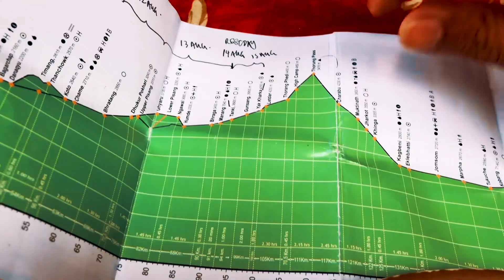Annapurna Circuit - Yak Kharka to High Camp (4850m)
Trekking from Yak Kharka to High Camp - this day involved having a lot of patience and mental resilience.